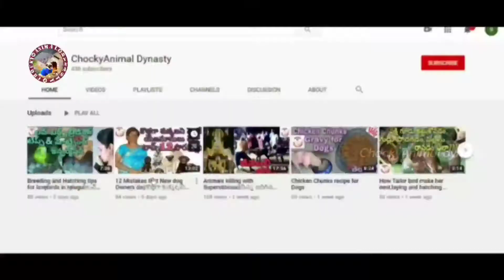Can you Rate my Eating Manners & Activities?/Funny Video || Mother's day Special viral video✴️